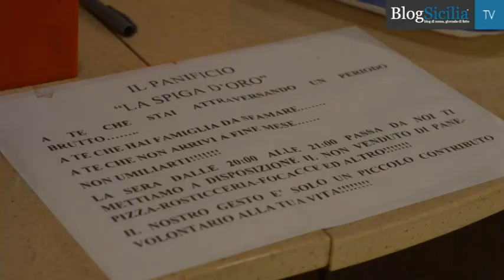A Palermo il panificio che regala i suoi prodotti ai poveri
A Palermo, nella borgata di Tommaso Natale, un concreto e lodevole gesto di solidarietà: il panificio La Spiga d’Oro, ogni sera, mette a disposizione gratuitamente i prodotti non venduti, donandoli a chi non è più in grado di acquistarli.